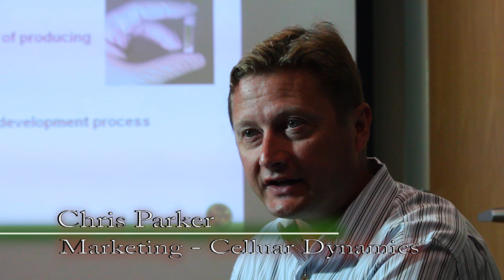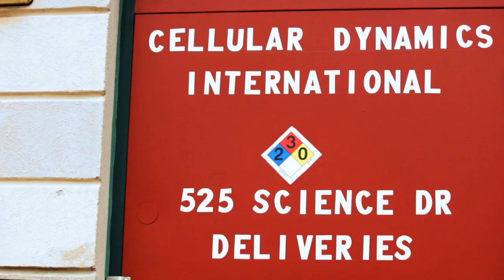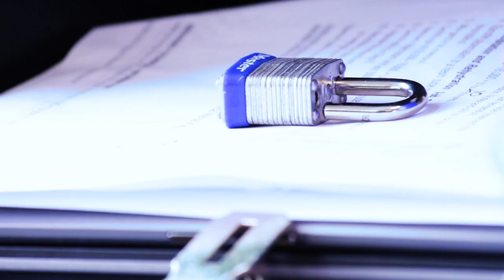How Scientists Make Heart Cells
CDI scientists explain how they made David Ewing Duncan's beating heart cells in a petri dish and why it's a significant feat.